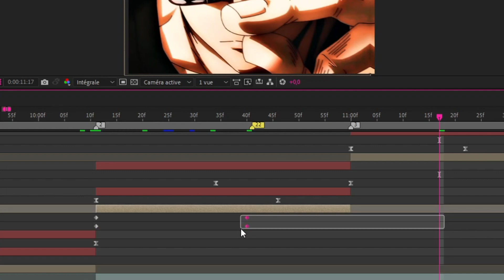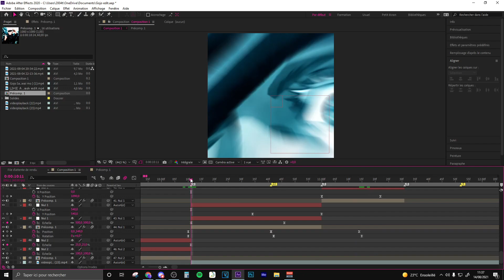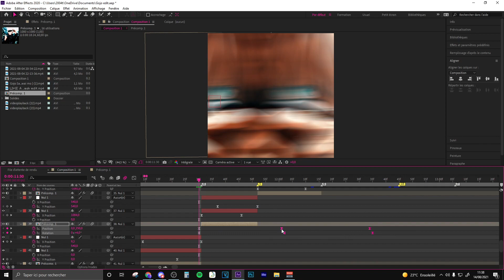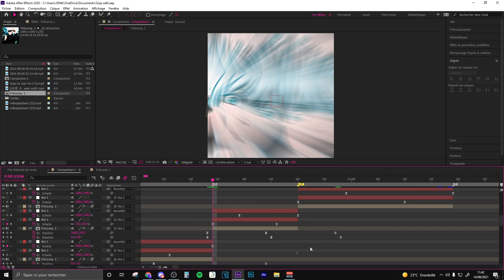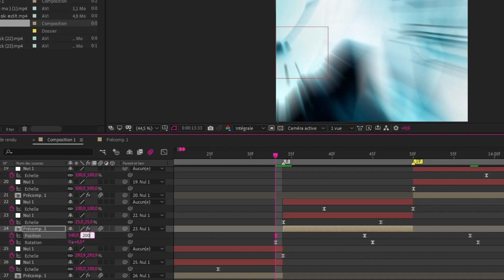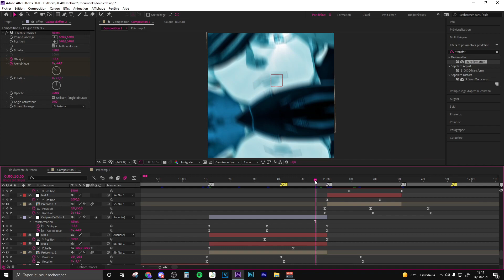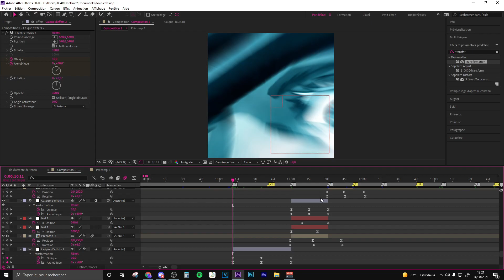Tuto - Comment faire des Shakes Smooth sur After Effects ?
Hey 👋, c'est JulyFreez !
Aujourd'hui nouvelle vidéo 🎬, un tuto pour faire des shakes smooth sur After Effects. Le prochain est sur les mouvement des bandes noires.

Sommaire :
0:00 - 0:08 : Intro
0:09 - 3:33 : Shakes
3:34 - 5:34 : Effet Shake (Transformation)
5:35 : Rendu Final

Si cette vidéo t'a plu, encourage moi en laissant un pouce bleu ! 👍

💻Mon pc : Megaport PC Gamer Jet II
💻Mon écran 60hz : Samsung S24B300
💻Mon écran 144hz : Acer Nitro VG240YP
⌨Mon clavier : Klim domination
🖱Ma souris : Corsair m65 pro
🎧Mon casque- : Razer Electra v2
🎤Mon Micro : Bird UM1
Si opening ou handcam, 🎥 caméra : Logitech C922